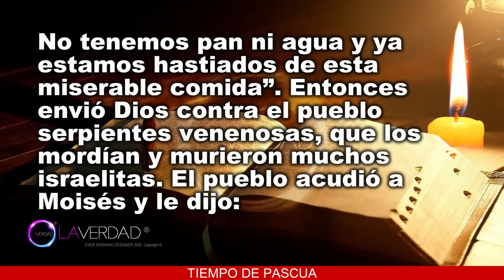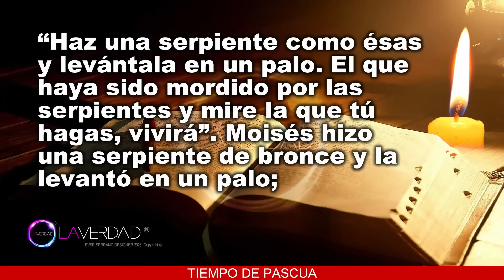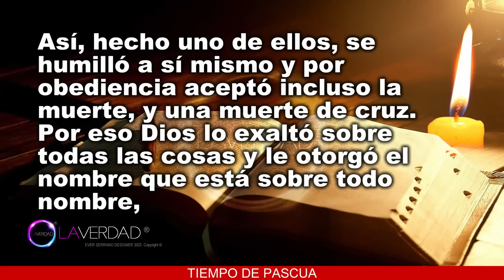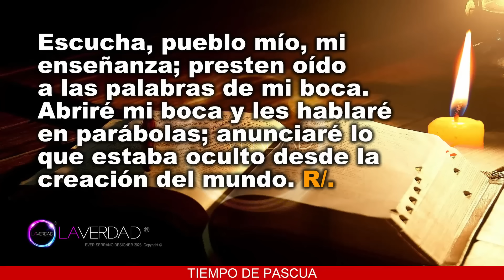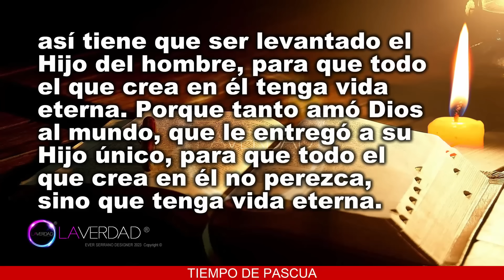EVANGELIO DEL DÍA VIERNES 3 DE MAYO 2024. JUAN 3, 13-17 / REFLEXIÓN EVANGELIO 3 MAYO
EVANGELIO Y LECTURAS DEL DÍA DE HOY VIERNES 03 DE MAYO 2024. CATÓLICA. CATÓLICO. VIERNES DE LA QUINTA SEMANA DE PASCUA. TIEMPO DE PASCUA. Fiesta De La Santa Cruz. (Todas las Lecturas Completas en Sección de Comentarios. COMENTARIO FIJADO).
BIENVENIDOS!